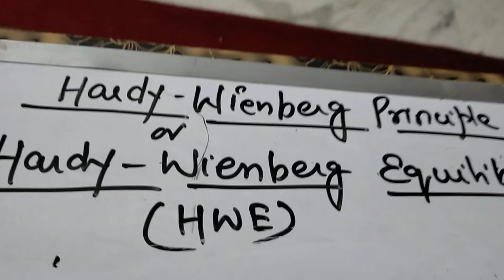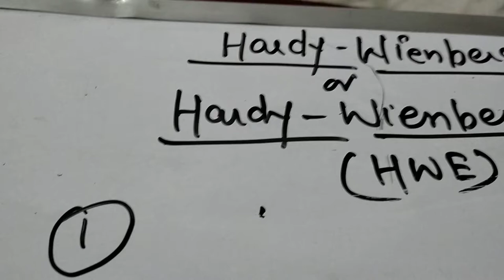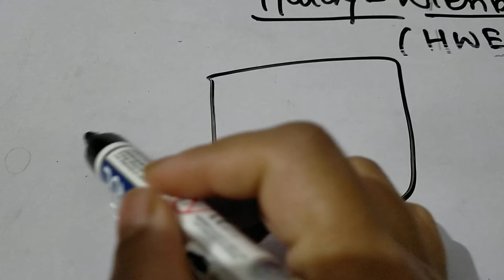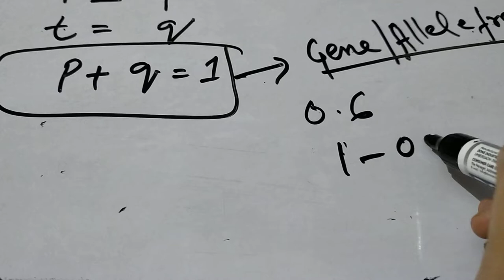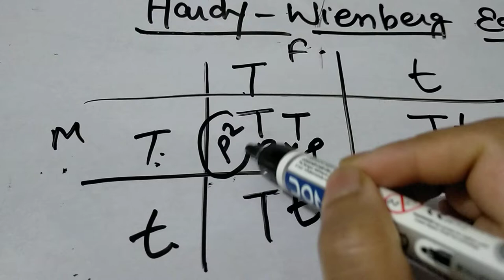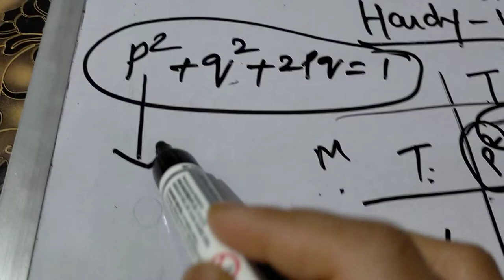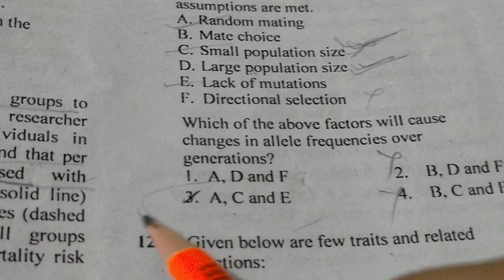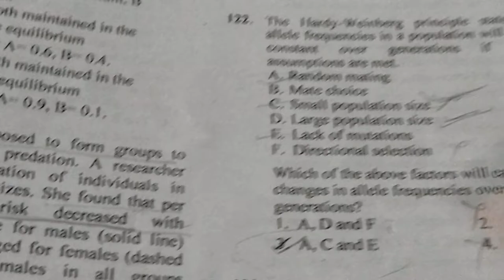evolution hardy weinberg principle#how to solve hardy wienberg problem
evolution hardy weinberg principle biometor
evolution hardy weinberg principle